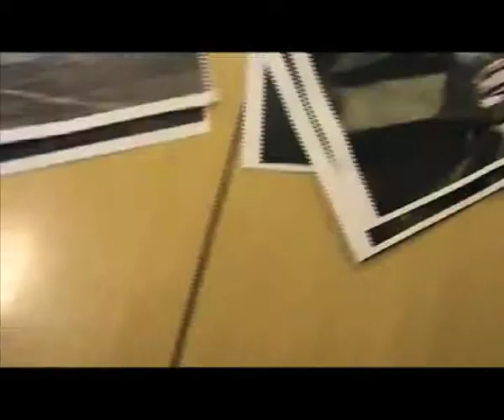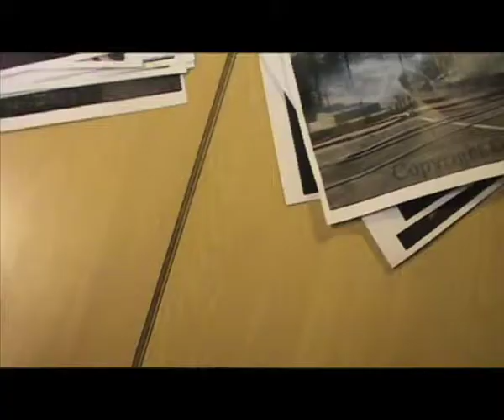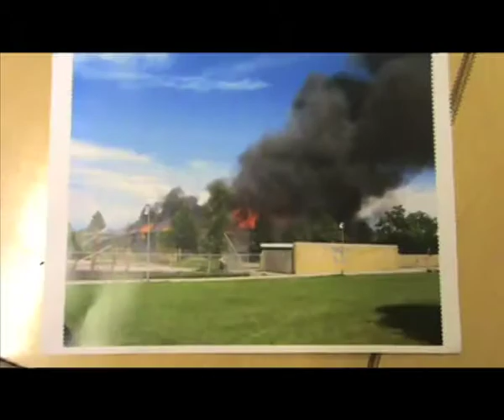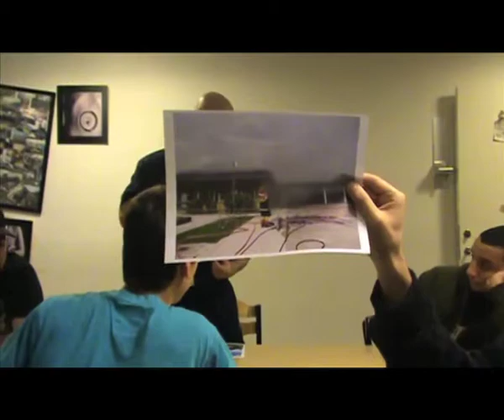isung - Brandmand (1of2)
Brandmand from Ishøj commune visit Ishøj Ungdomsskole